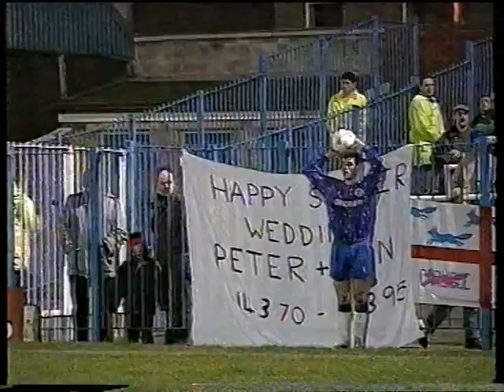Rochdale V Carlisle United 14th March 1995 AWS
Rochdale 2 V Carlisle United 1 14th March 1995 AWS

Derek Mountfield
Att 4,082
Spotland, Rochdale